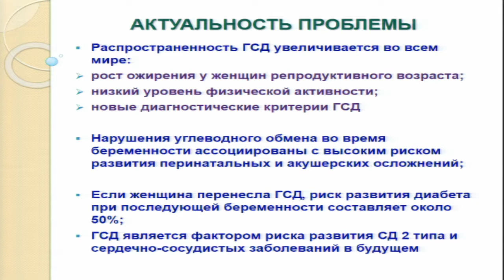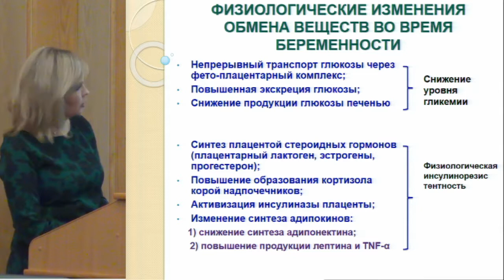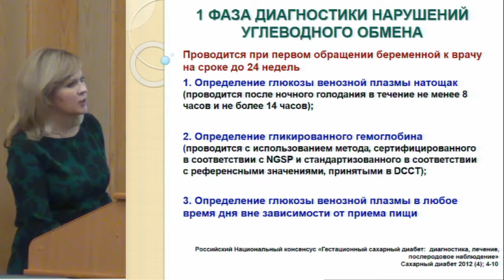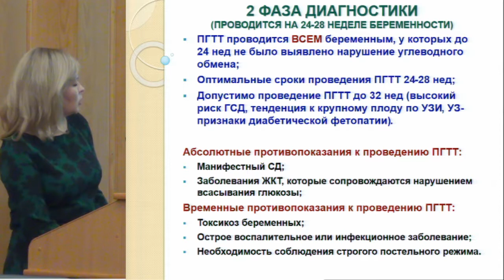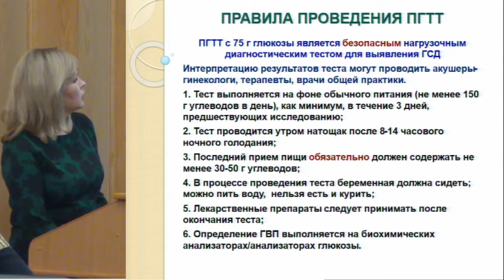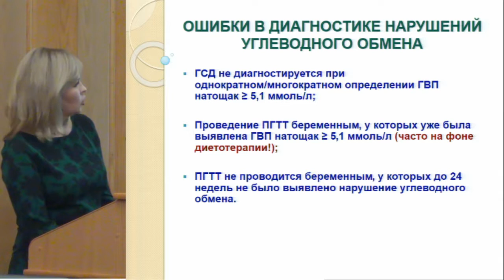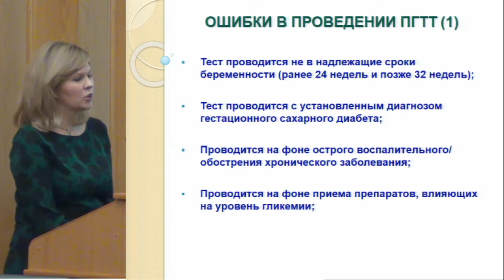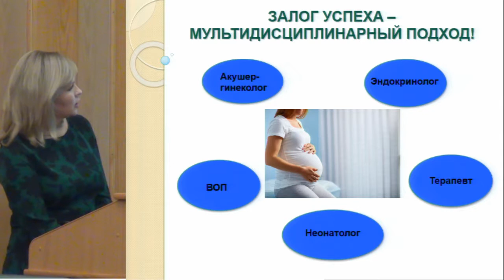Чепорева О.Н., Типичные ошибки в диагностике гестационного диабета.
29 октября 2018 года
Школа Московского эндокринолога.
Научно-практическая конференция.
«Сахарный диабет и беременность»

Фойе секторальных залов «А+С».